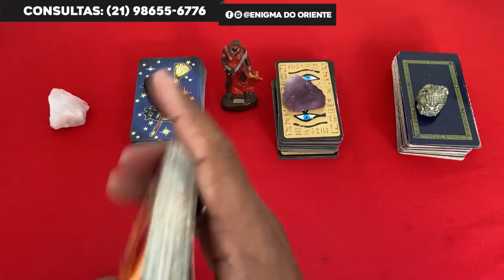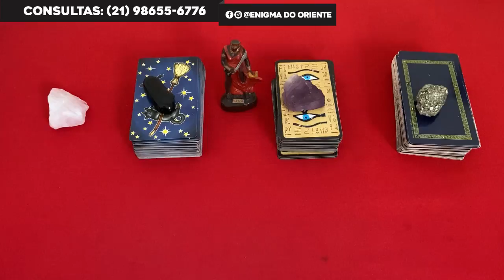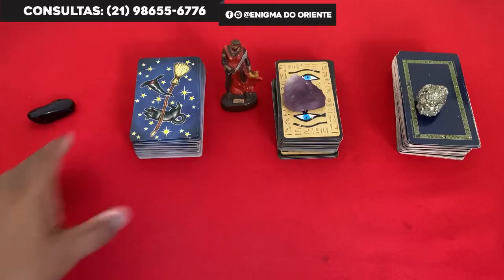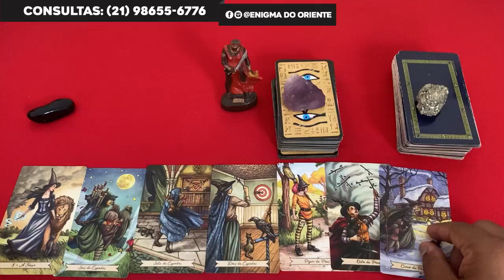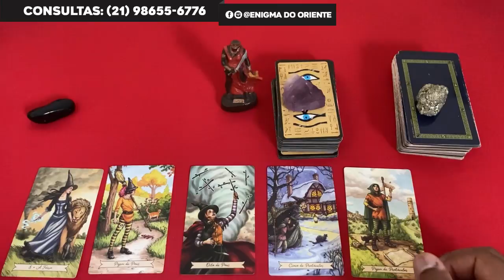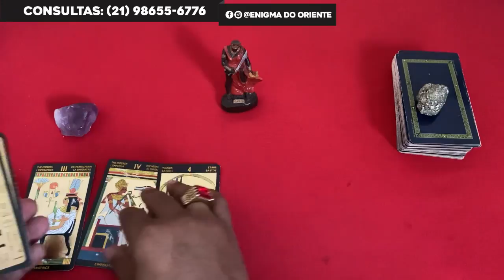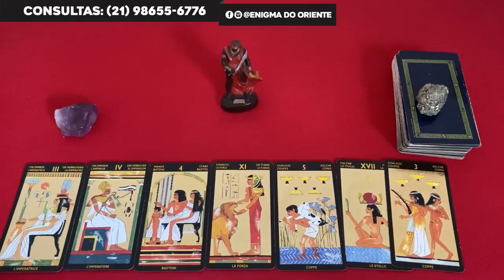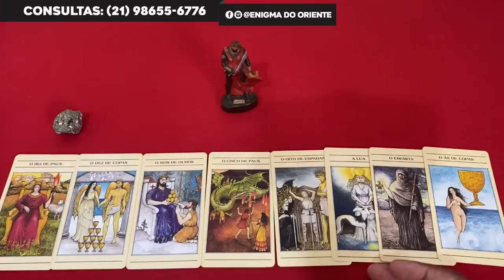Os próximos 7 dias da sua vida ! Tudo o que vai acontecer na sua vida em 7 Dias | Tarot Responde!